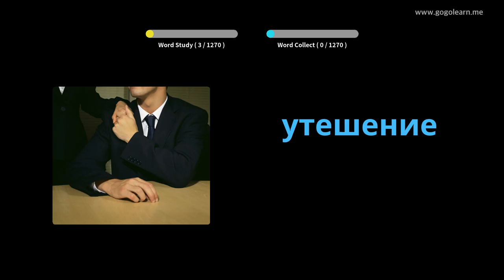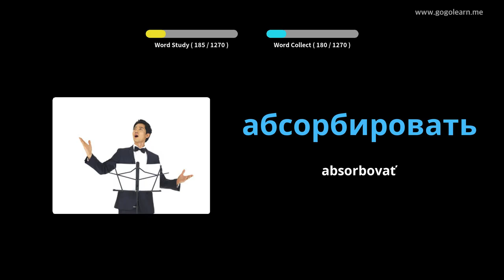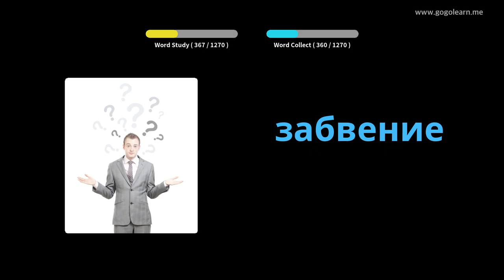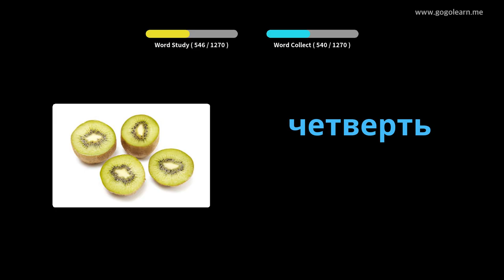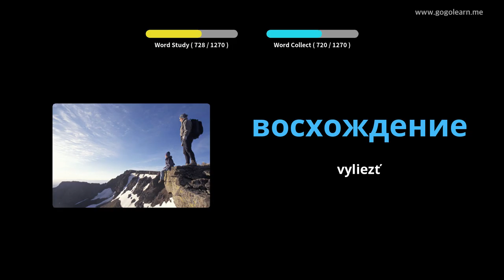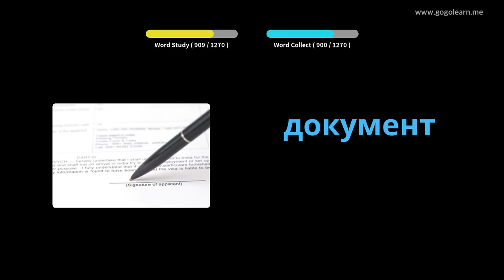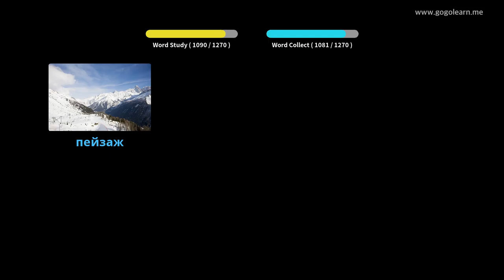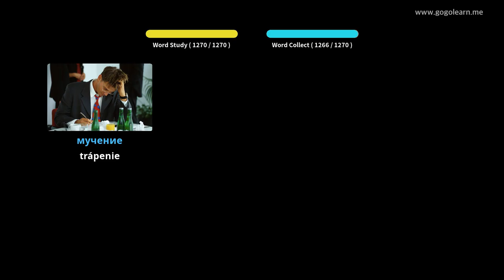Ruský študent slovnej zásoby | Golearn